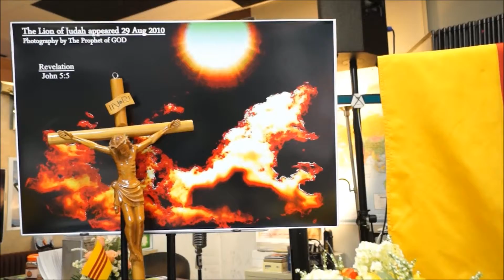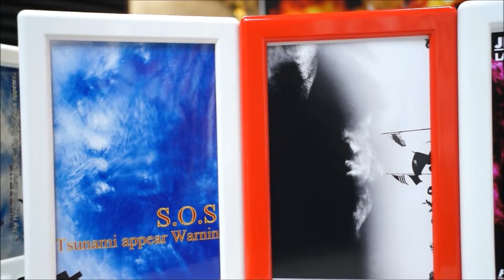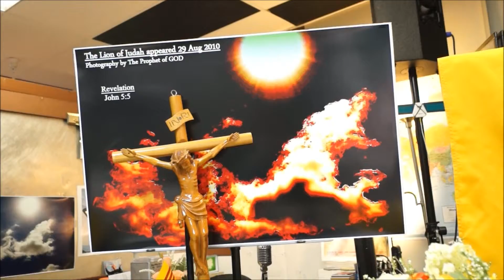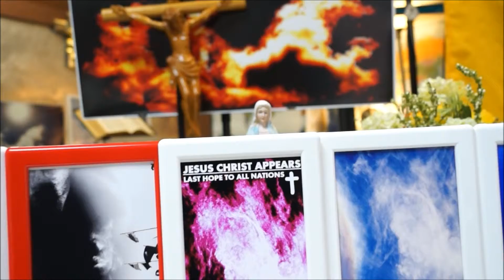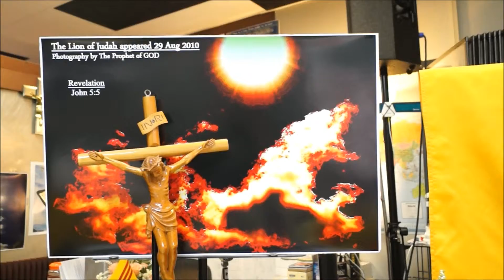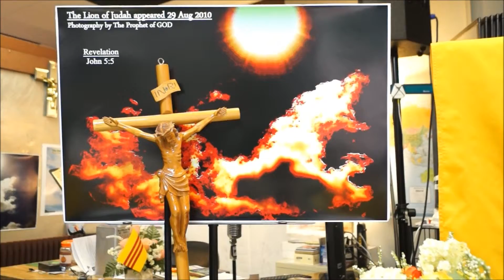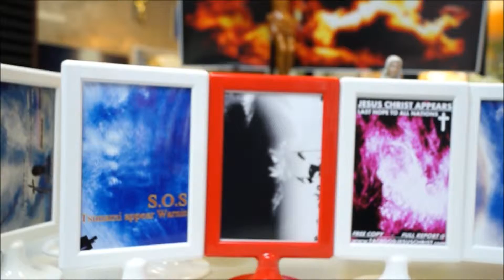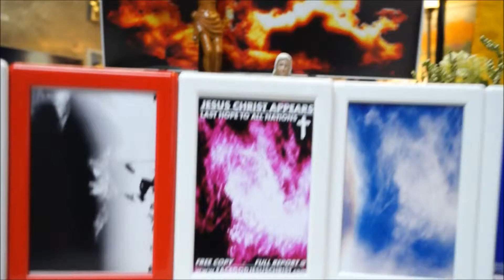ABC NEWS FACING GOD & SATAN LAST WARNING - LAST WARNING TO ALL NATIONS & ALL MEDIA.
12 GOD BANNERS APPEAR LAST WARNING TO ALL NATIONS & TO ALL LEADERS & TO ALL MEDIA,FULL REPORT @ Radio/tv